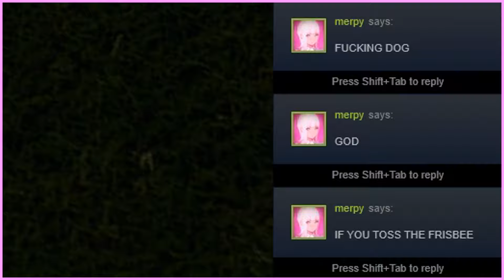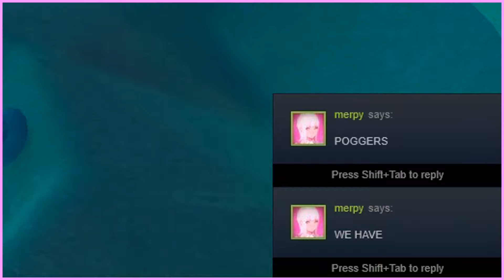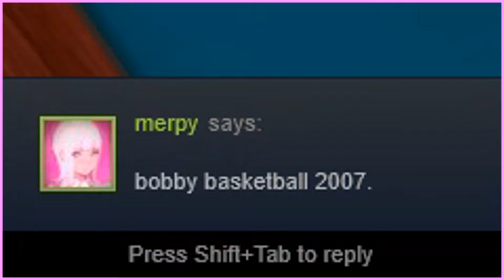backflip - vrchat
in this episode we flip bottles in a videogame